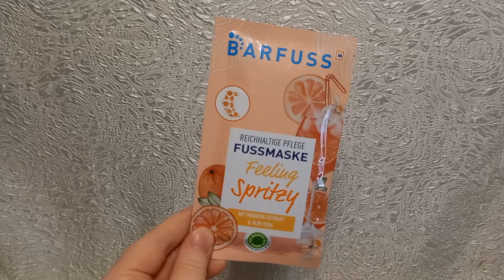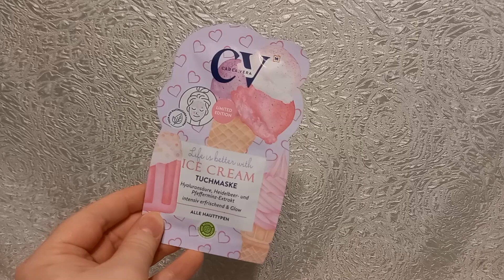Müller Haul | September | FranzisPflegeKiste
____________Öffne Mich_____________

heute habe ich wieder einen Müller Haul für euch 😉 Es ist ein etwas geworden und diese Produkte wollte ich euch gerne zeigen

Bis Bald,
Eure Franzi 💋